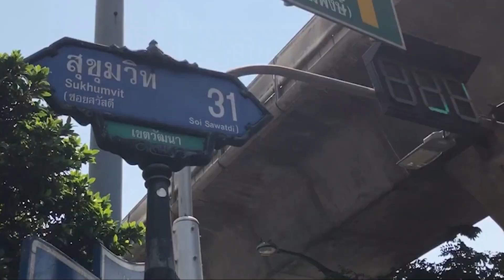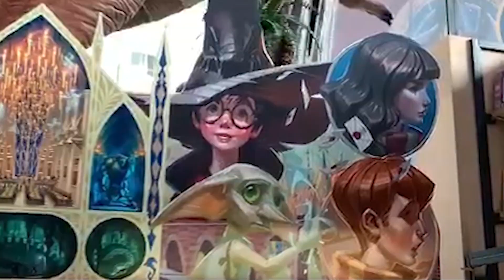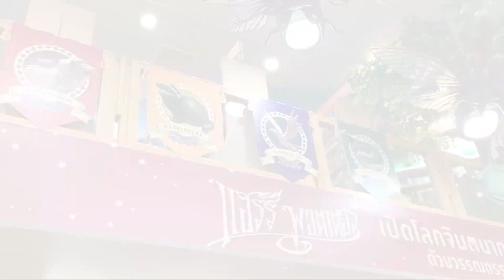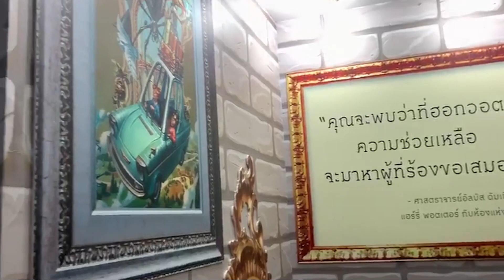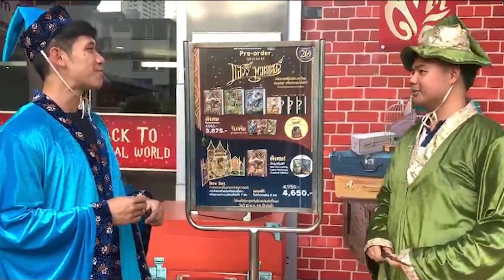ผู้วิเศษและมักเกิ้ลห้ามพลาด! กับแหล่งเช็คอินแห่งใหม่ ที่ "ร้านแว่นแก้ว สาขาสุขุมวิท 31"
ขอบอกเลยว่าสวยงามและน่าถ่ายรูปมากๆ เลยจ้า ใครไม่มาถือว่าพลาด!